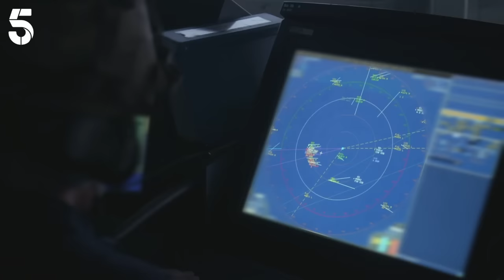Iranian Warship Closes In On HMS Duncan | Warship: Life At Sea | Channel 5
Four Iranian warships close in on HMS Duncan as they gather intel on a suspected Iranian surveillance platform, forcing them to fire a warning flare.

Warship: Life At Sea: Documentary series exploring everyday life on board various ships in the Royal Navy fleet.